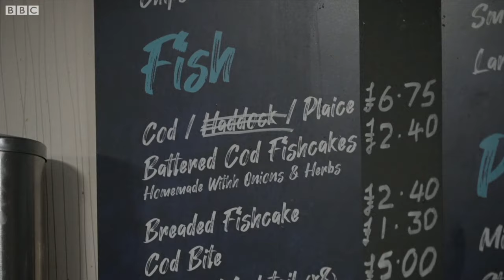هل سيحرم بوتين البريطانيين من وجبة السمك والبطاطس؟ وطرد قط من متجر في روسيا يثير الانتقادات